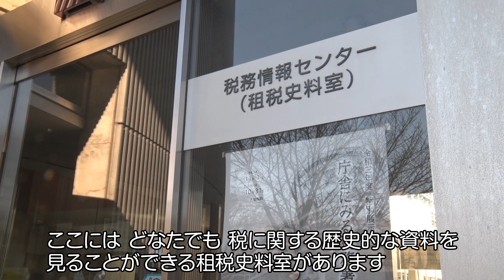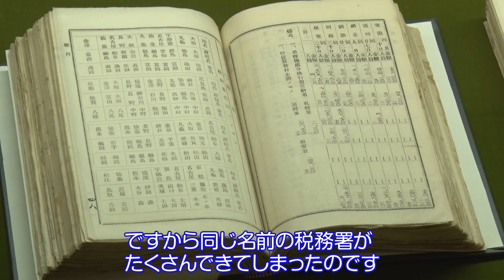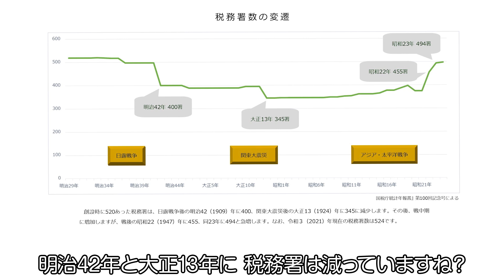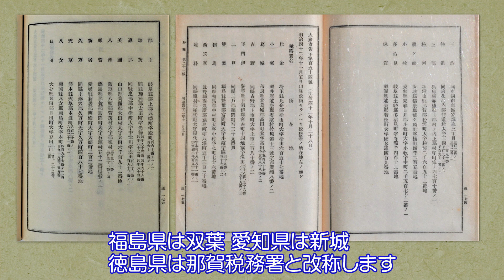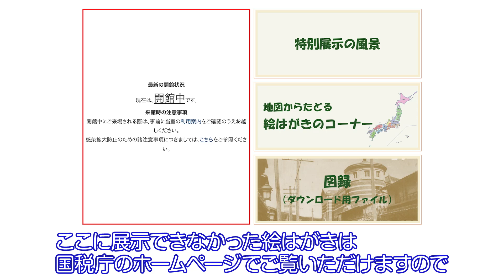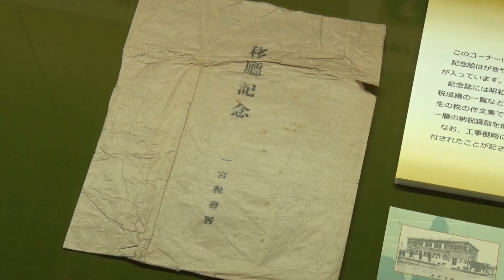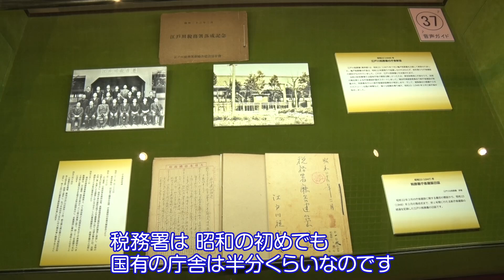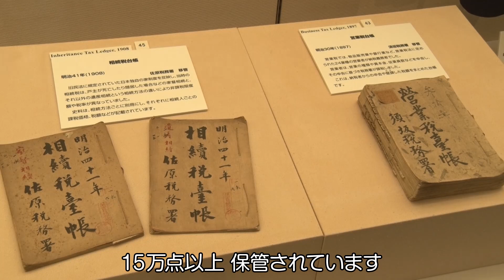令和3年度 特別展示「庁舎にみる税務署の歴史」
税務署庁舎とその地域との関連性に焦点を当て、①税務署の統廃合とその影響、②絵はがきになった税務署、③昭和の税務署庁舎といった構成でご説明してます。